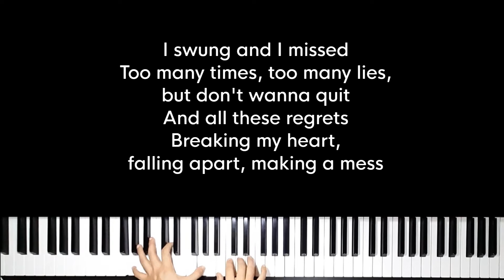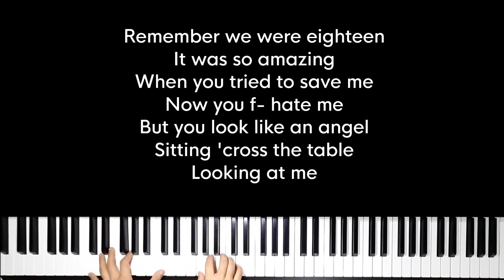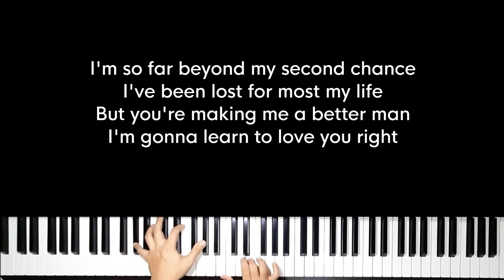Love you right - Walk off the Earth, Lukas Graham (Piano Karaoke) - Instrumental Cover with Lyrics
Original Music by Walk off the Earth, Lukas Graham